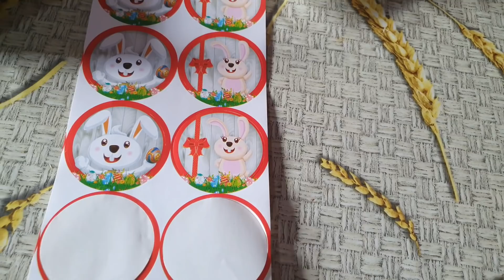OVOS DE PÁSCOA CASEIRO |4 SABORES DE RECHEIO PARA OVOS DE COLHER/deliciassimplesdelia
Mais um vídeo feito  com todo carinho pra vocês, espero que goste!
Já é inscrito aqui no canal? Temos vídeos 4 vezes por semana!
E muito obrigada por estarem aqui!

Para o creme base utilizei
1 caixa de leite condensado (395 gramas)
1 caixa de creme de leite (200 gramas)
500 ml de leite
4 colheres de sopa de amido de milho
1 colher de sopa de margarina
No recheio de maracuja vc vai precisar de meia xícara de suco de maracujá morninho
Para o recheio de óleo um pacotinho de bolacha (90 gramas) e 100 gramas de chocolate branco e 100 gramas de chantily
Para o recheio Nutella
5 colheres de sopa de Nutella
Usei o creme base para o três recheios acima ok?

Para o recheio de ninho
Eu usei
Meia caixa de leite condensado
Meia caixa de creme de leite
100 gramas de chocolate branco
2 colheres de leite ninho
100 gramas de chantily

Centro
Licínio de Almeida
N 86
CEP 46330000
 Agrocamp